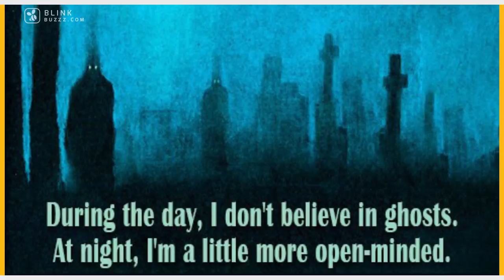Bright & Win's Ghost Phobia That Will Freak You Out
Do you believe in Ghosts? Share your story in the comment section.